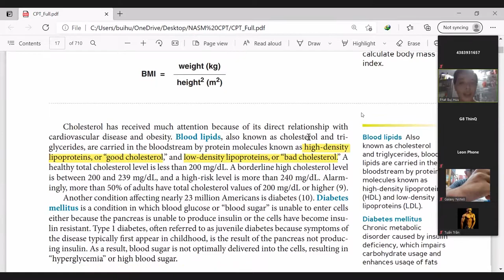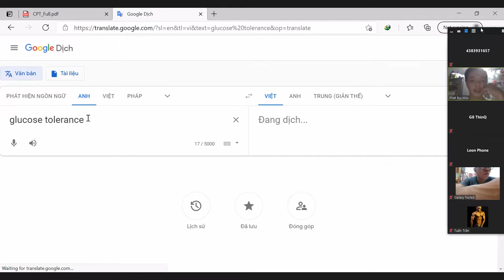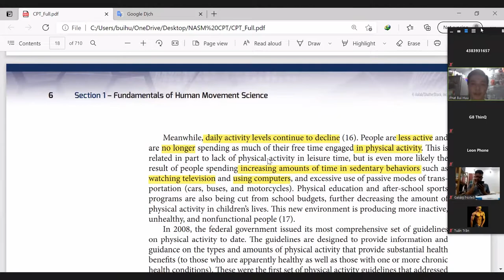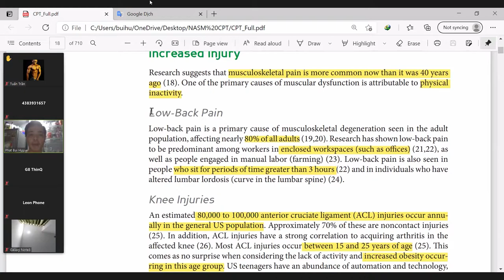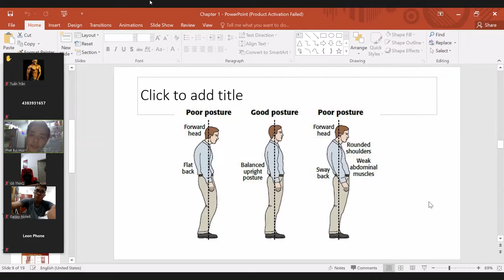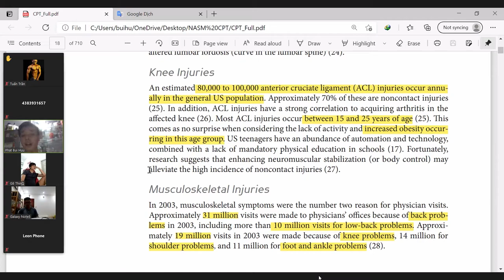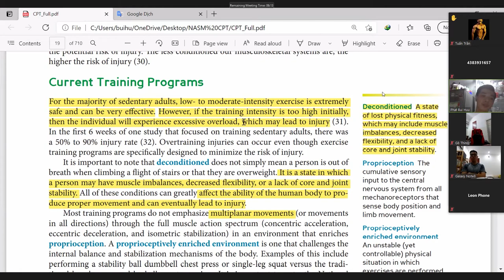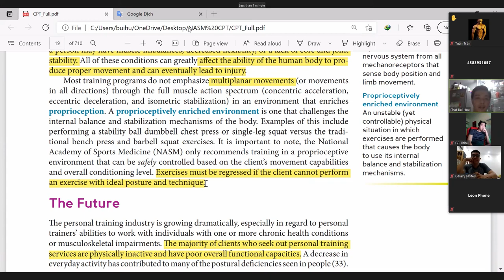Ngày 1 học online (2/2)